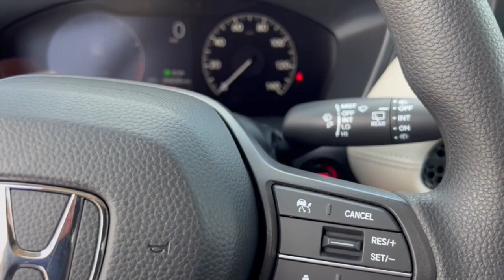2024 Honda HR-V LX Mount Pleasant, Racine, Kenosha , Burlington, Milwaukee WI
New 2024 Honda HR-V LX available at Zeigler Honda of Racine located in 1701 SE Frontage Rd, Mt Pleasant, WI, 53177. Servicing the Mount Pleasant, Racine, Kenosha , Burlington, Milwaukee area.

HR-V